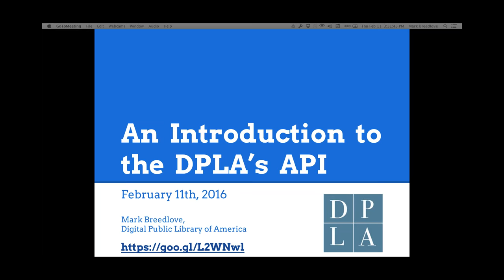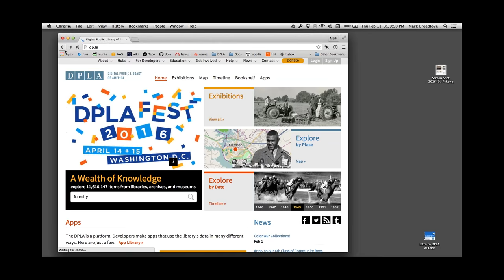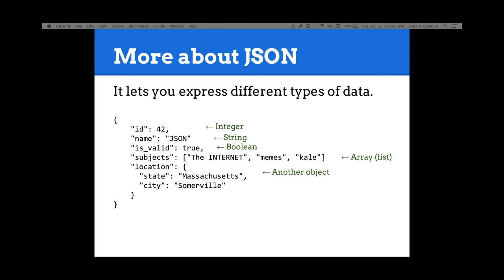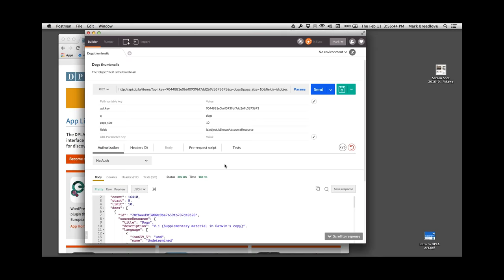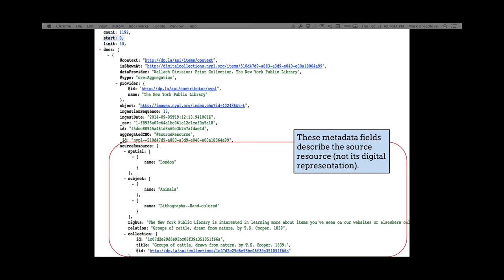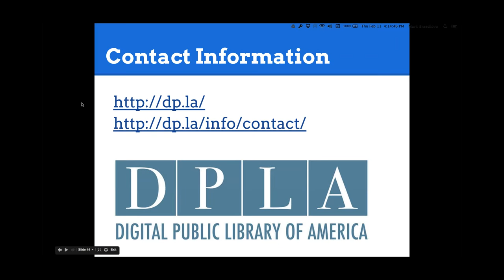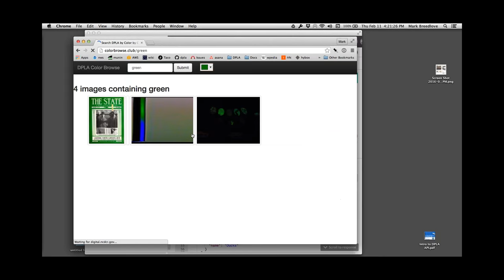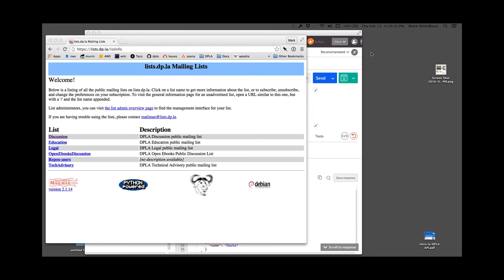Introduction to the DPLA’s Application Programming Interface (API)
This webinar introduces the fundamentals of distributed web application architecture to an uninitiated audience, with a special focus on the DPLA’s Application Programming Interface, or API.  We will cover what a web application is, what an API is, how web applications on different sites communicate with one another, and why.  This webinar should interest those who have been hearing about “APIs” and “web applications,” but do not fully understand what these terms mean; or those who understand generally, but want to get a better sense of what the DPLA’s API can do and what role it plays at a high level.  We aim to have participants leave the webinar feeling confident in their ability to discuss web APIs and strategies for their implementation. This workshop will be led by Mark Breedlove, DPLA Technology Specialist.